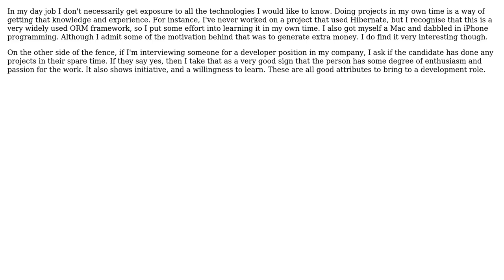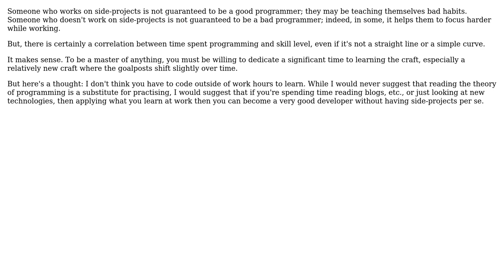To program in free time as a programmer, is to show that programming is passion. If not, is the...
To program in free time as a programmer, is to show that programming is passion. If not, is the programmer good?

With thanks & praise to God, and with thanks to the many people who have made this project possible! | Content (except music & images) licensed under CC BY-SA | Music | Images & others | With thanks to user SonofWatson user pdr user Jarle Hansen user Andrew Fielden and the Stack Exchange Network Trademarks are property of their respective owners. You are responsible for your own actions.